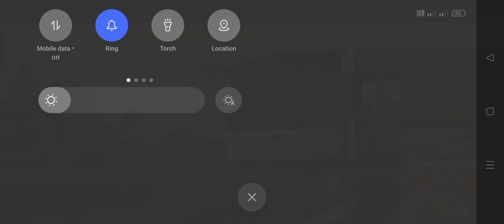bus driver 🚌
||Hello friends i just want to thank you for tiking || your time to watch my video i really appreciate it please take your time to leave a like and if || you have any game you would like me to play leave a comment.

❣️Welcome my gs gaming channel Android games and iso games reviews walkthroughs and much more...❣️

➡️Game description:📢 A brand new bus game from the developers of Truck Simulator 2018 : Europe

Germany, Turkey, Italy, Spain, France, Netherlands, Realistic city maps.

- 13 Amazing Coach Bus
- Passengers might review you.
- Realistic Interiors
- 250+ radio stations
- Highway Toll roads
- Rest area
- Realistic traffic system
- Realistic weather

✔️This game is developed by Zuuks Games!

✔️New Terminal in Mannheim - Bus Simulator Ultimate - Gameplay